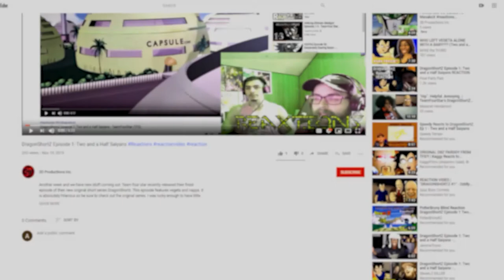GRAY FULLBUSTER vs KULA DIAMOND | Battle Mode Ep. 55 ReaXtions | Axel Grave Reaction Video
In this episode we see some Video game anime fight mash up. I will say the scaling in this battle is excellent and you should definitely check out more of this as well as all the other Battlemodes!